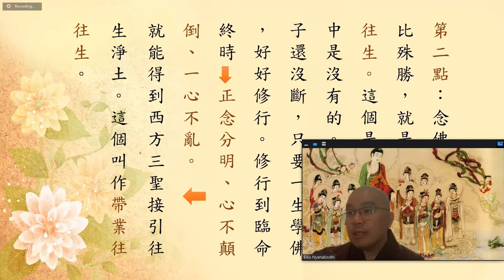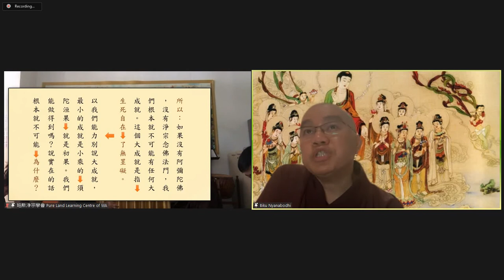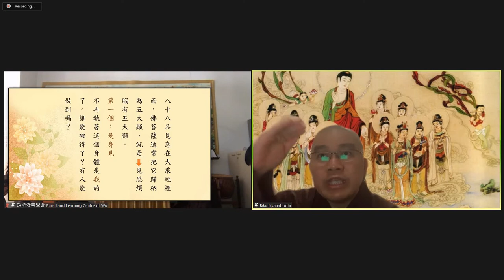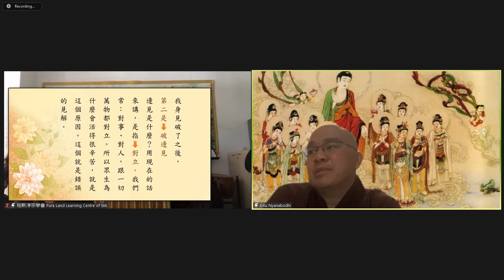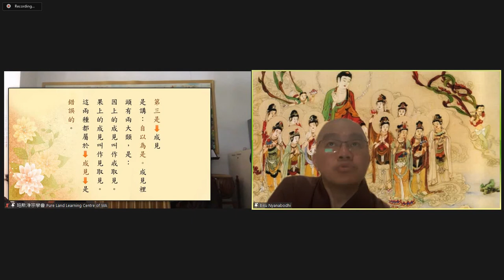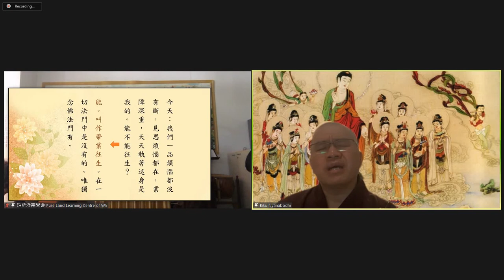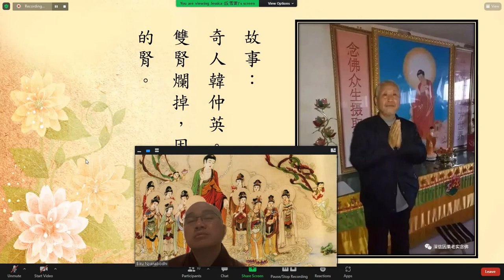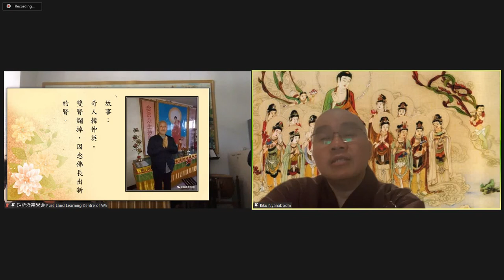學悟法師075B每天要睡覺之前 人躺在床上的時候 合掌 二十一遍阿彌陀佛 願我臨終無障礙如果你沒有把這個業力 把它修好 將來會障礙我們往生淨土的 當你業障現前的時候 要怎麽樣來克服它?20211030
我們在這個生活裡面 我們每一天所有的生活裡面 都被我們的業力牽著走 我們的業力 所以 我們在這個生活裡面 誰做主 就是我們的業力做主 很麻煩 如果今天我們沒有把業力處理好 你能不能帶業往生 沒辦法的 因爲這個業力太强了 如果你沒有把這個業力 把它處理 把它修好 將來會障礙我們往生淨土的 現在我們念佛感覺很不錯 因爲你的業障還沒現前 這個業障都是講業力了 當你業障現前的時候 你要怎麽樣來對付它? 你要怎麽樣來克服它呢? 那個才是關鍵 所以爲什麽我們 像我自己本身 每天要睡覺之前 我也希望大家能夠這樣做 人躺在床上的時候 合掌 二十一遍 四十九遍 念阿彌陀佛 到最後 祈求阿彌陀佛【願我臨終無障礙】希望我們臨終的時候 不要有很多的障礙 不然的話 不但我們不能帶業往生到西方極樂世界 而被這個業力帶著走了 那就很麻煩了 如果我們被業力帶走了 那你想一想《地藏菩薩本願經》講的很清楚:閻浮提衆生起心動念無不是罪 你想一想 你這一生造的業有多少 從你的身口意三業 你造了多少 天天都在造業 將來要受果報 那這個果報幾乎都在哪裡 在三途 不要以爲:我今天念佛 沒事 慈雲灌頂大師也説過 在《觀無量壽佛經》《大勢至菩薩圓通章》它有講了 告訴我們 念佛的人 有一百種的果報 第一種的果報是什麽 墮在地獄 所以你要明白這個道理 業力很恐怖的 這個業力很可怕 每一個人都有過去現在未來 那我們過去生 所造的業 現在只是遲早而已 什麽時候呢 沒有辦法來算定什麽時候發生 所以這個業力如果沒有把它處理好 那就沒辦法 所以 藉這個共修的因緣 我要跟大家來説明 要如何讓我們能夠順順利利的帶業往生淨土 這個很重要 所以後面會跟大家分享 有四件(事) 要提供給大家分享 讓大家明白要如何讓我們這個業力 不要產生來障礙我們將來往生淨土 這個很重要 所以尊敬的諸位同修大德 爲什麽西方極樂世界這麽莊嚴 無盡的美好 就是因爲阿彌陀佛因地修行 他的願力而所感召來的 爲什麽我們這個世界 會產生種種的障礙 因爲我們的業力而所感召來 這不一樣 所以大家一定要小心 今天念佛 就是要幫助我們 要如何將來 不讓這個業力來產生 來障礙我們 得生淨土 所以在這個地方 就是我們所説的 念佛的好處都是帶業往生 這個就是阿彌陀佛的慈悲 悲願之深

整個遍法界虛空界 一切萬事萬物 其實跟我們是一體的 所謂在菩薩道裡面我們常講的【無緣大慈 同體大悲】你要這樣的培養 無條件的 無緣 就是無條件的 去愛護一切衆生 因爲一切衆生都是跟你一樣的 你傷害衆生 衆生一定來傷害你的 你跟衆生對立 衆生一定跟你對立的 你批評 或者用你的語言去傷害衆生 總有一天他也會用語言來傷害你 所以 用這種無條件去愛護一切衆生 用這個大慈大悲 無條件的 去愛護一切衆生 你愛護一切衆生 等於是愛護了自己了 你幫助一切衆生 等於你幫助你自己了 你成就一切衆生 等於你成就了自己 這個就是我們師父上人在大乘經裡面常常提醒我們 你要用這種的心態來念佛 那今天念佛就得力 你今天念佛就成就了 爲什麽我們不要這樣做呢 爲什麽要跟人家對立呢
從今天開始 聼師父的話 難得我們都在一起念佛 回到家裡 走到哪裡 看到誰 哪怕是看到你討厭的人 你不喜歡的人 把他當作阿彌陀佛 沒事! 我們的事情會減少一大半 真的 如果你把他當作敵人來看待 真的 睡也睡不好 吃也吃不飽 很辛苦的 你能不能突破? "師父 很難!" 你難也要修啊 這個就是修行